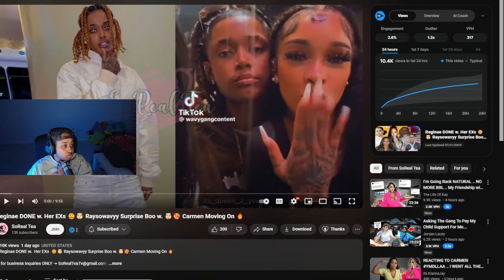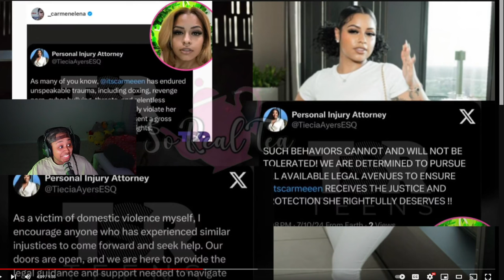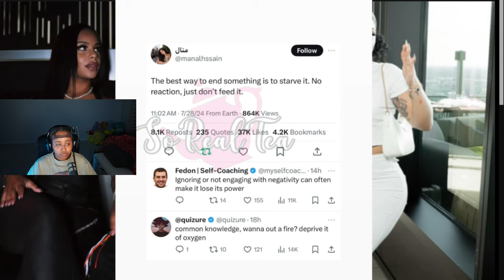Reginae DONE w. Her EXs 🥴🤯 Raysowavyy Surprise Boo w. 🤯🥰 Carmen Moving On 🔥